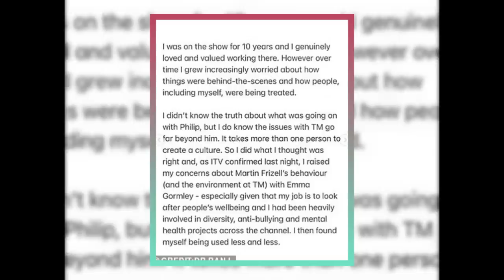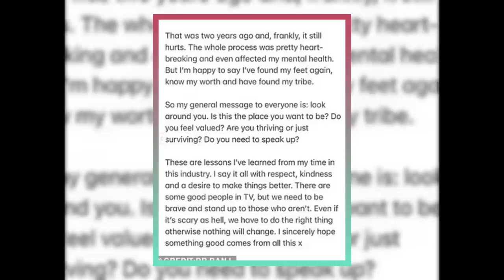Dr. Ranj Singh Breaks Silence on Shocking Photo with Schofield’s Ex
In this video, we reveal the shocking truth behind Dr. Ranj Singh’s photo with Phillip Schofield’s teenage lover and how it led to a series of scandals that rocked ITV. Dr. Ranj Singh, who used to be a medical expert on This Morning, spoke out about his experience of being bullied and discriminated against by the show’s producers. He also exposed the secrets of Phillip Schofield’s affair with a young male colleague and how it affected his career and reputation. You won’t believe what he said about Holly Willoughby and Eamonn Holmes!

If you want to know more about this explosive story, make sure you watch this video till the end. We appreciate your support and feedback.